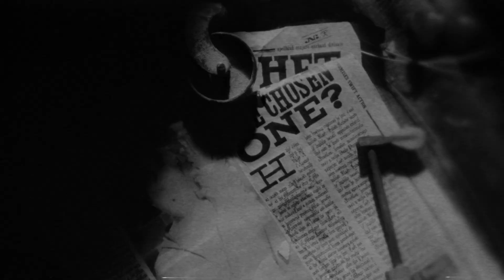Theodore & Ginny • Wolves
video commission ❤

The plot: Ginny is a proud Gryffindor and one of the Weasleys, which says a lot. Theo is one of the vilest Malfoy’s henchmen. They hate each other, Harry confirms with a smile, though he doesn’t know they meet every Friday in the Gryffindor common room. And they definitely don’t read Hermione’s books together. //

They tell no one about this fragile, unexpected bond these two have, they keep distance in public, which is harder day by day. Everything gets even more complicated since Ginny has feelings for Potter as well. Theo suddenly realizes it makes him hella mad. Keeping their relationship in secret doesn’t feel easy anymore. And it gets worse when Bellatrix makes Draco kidnap Ginny and Theo to test if he’s loyal to the Dark Lord. Ginny comes to a decision to distance herself from the Slytherin prince, tries to distract herself with Harry, but it doesn’t help and they meet again, and again; seems like the bond is too difficult to break. During the Battle with Death Eaters, through tragedies and losses, they come to understand their feelings, but it’s probably too late. There’s never enough time.

tbh to kill one of them was the hardest decision ever like why theo had to die 😩

• If you want to know me better/to have a talk/to suggest a collab you're welcome